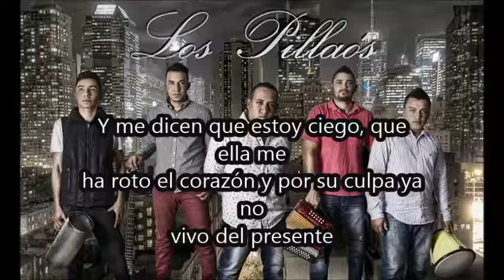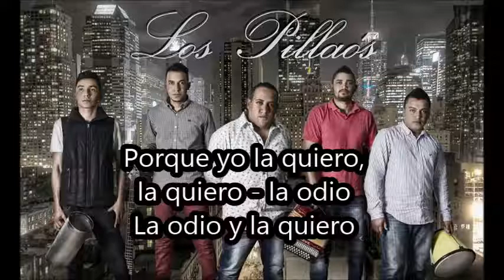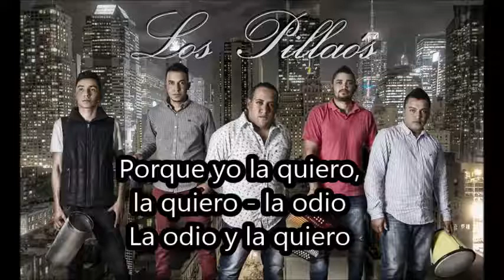WALTER PLAZA LA QUIERO Y LA ODIO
Tema de la autoría de Mario Cardona
Voz: Walter PLaza
Acordeón: Juancho Cadena
Remasterizado en Pitalito Huila
Pillao´s Studio
Video Lyric a cargo de Alberto López
ALT, Productions.